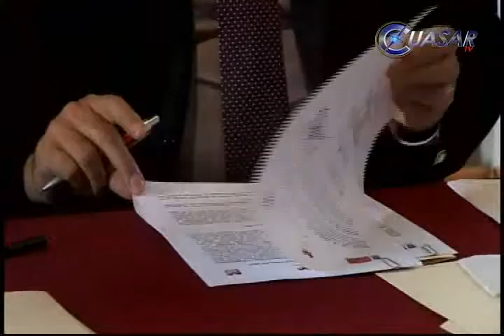Morelia crece espacios para la difusión de la cultura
La Secretaría de Cultura de Michoacán y el Ayuntamiento de Morelia signaron convenios de colaboración para formalizar acciones conjuntas de difusión de la cultura en Morelia y favorecer la apertura de espacios públicos...